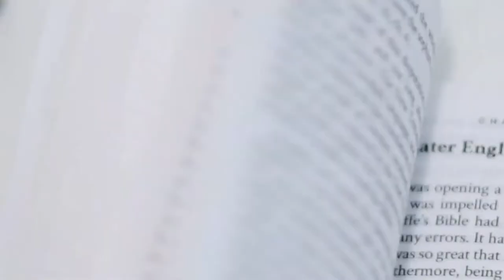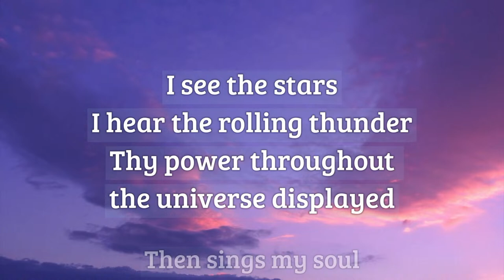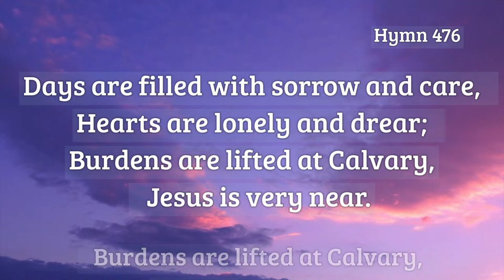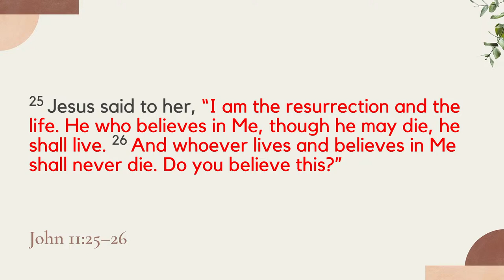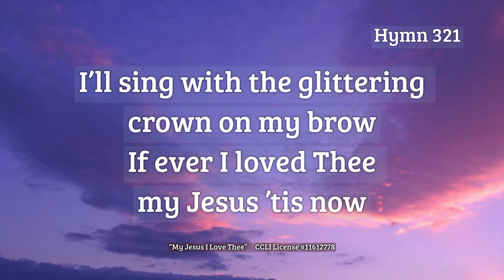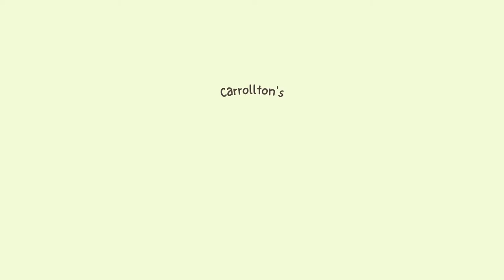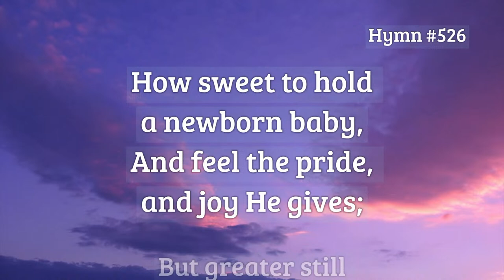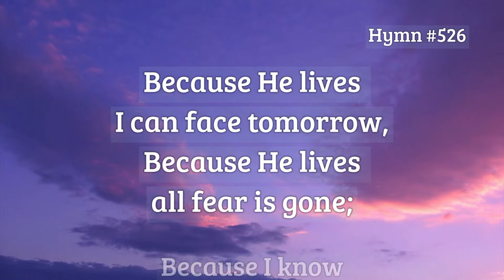March 30 - Worship Service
HOSANNA!
An Easter musical for celebration and worship.